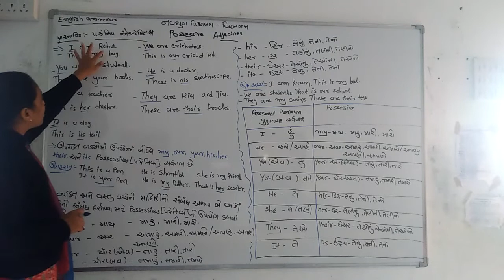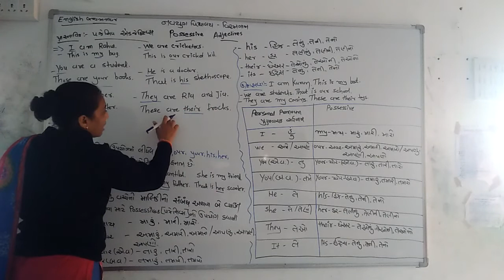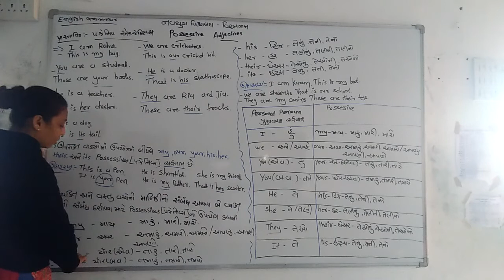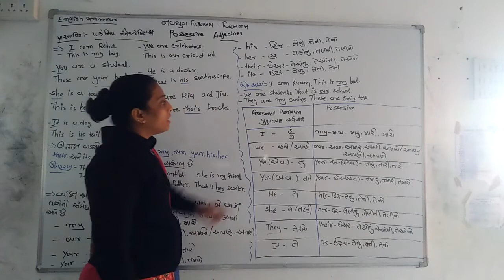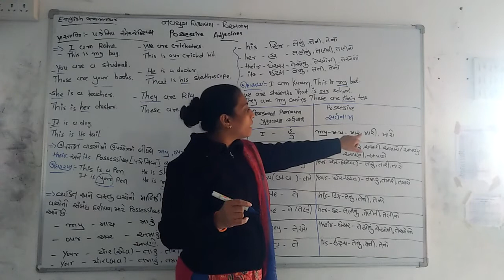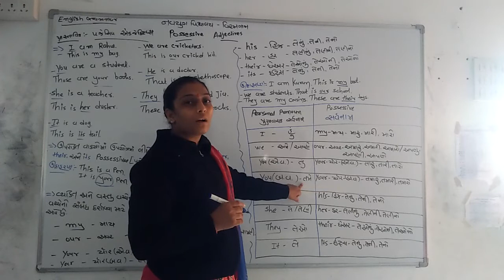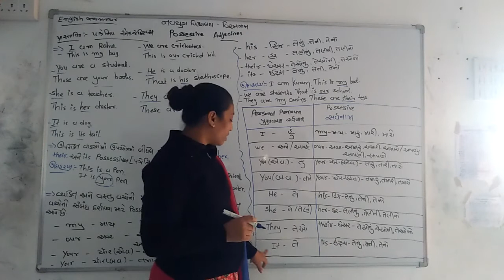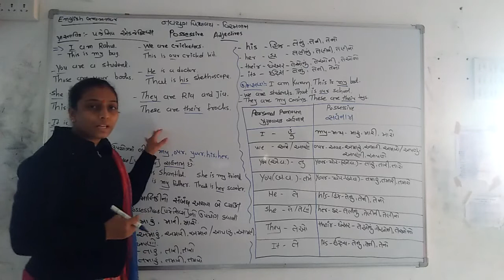STD 4 Grammar Possessive Adjectives Part 1